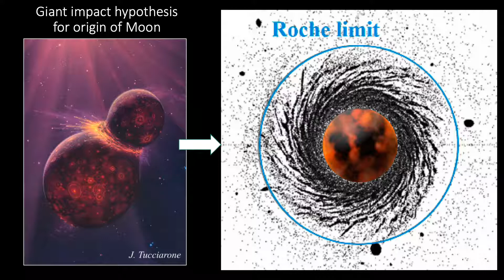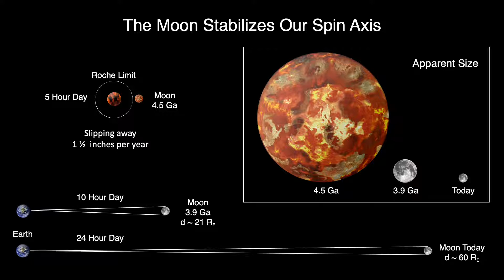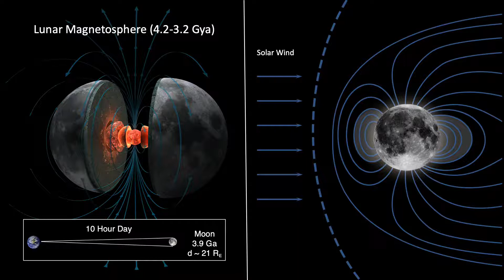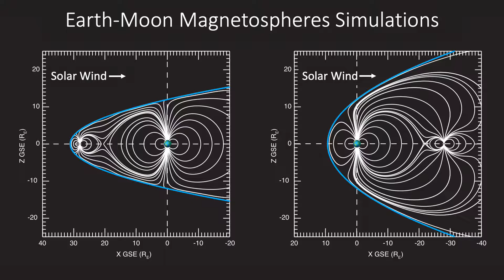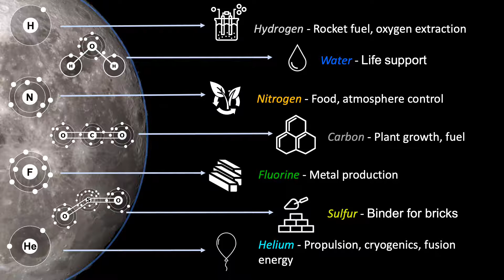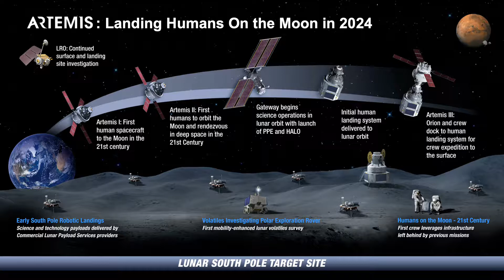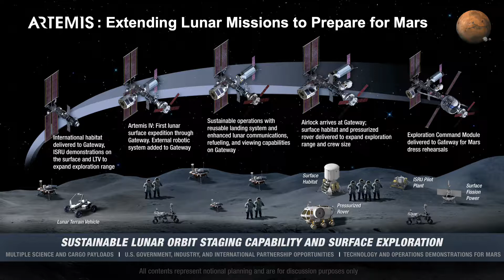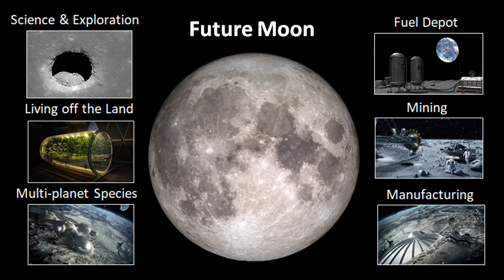What Lies Hidden in the Moon’s Permanently Shadowed Craters? By NASA Chief Scientist Dr James Green